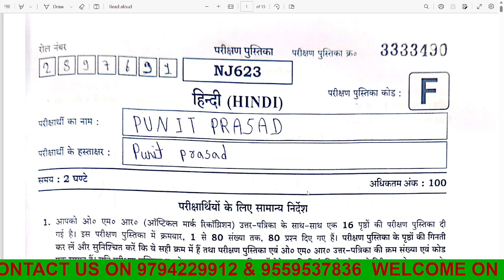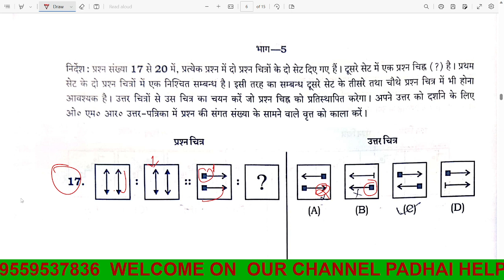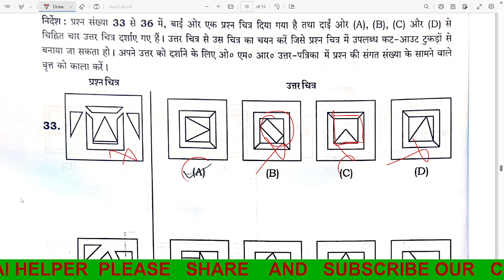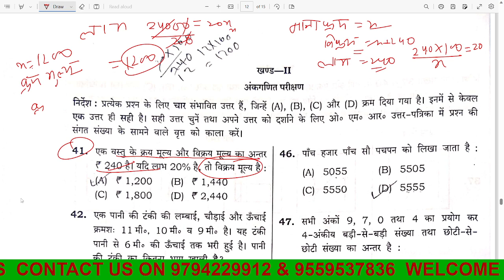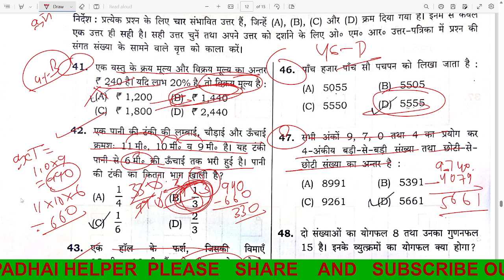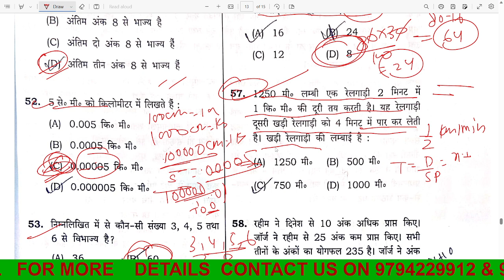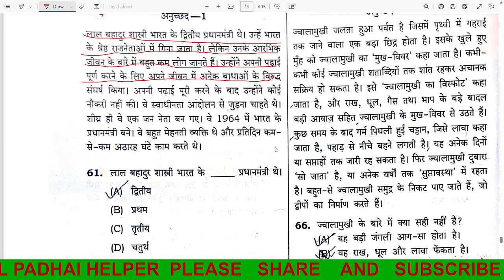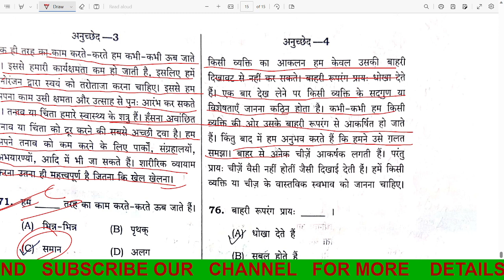Navodaya today aur paper out || Jnvst class 6 20 January Questions paper leak || original paper leak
Navodaya today aur paper out || Jnvst class 6 20 January Questions paper leak || original paper#jnvmaths
Navodaya   20 January Practice Set  || Jawahar Navodaya Vidyalaya Class 6 Sample Paper 2024 Paper
Navodaya Math Practice Set -1 || Jawahar Navodaya Vidyalaya Class 6 Math important questions 2024
JOIN OUR WHATS-APP GROUP FOR PDDF OF CLASSES AND TO GET OTHER INFORMATION

navodaya vidalaya class 6 entrance exam answer key
jnvst 2023 answer key
navodaya class 6 paper solution
jnv 2023 paper solutionj class 6
navodaya class 6 answer key
jnv 29 april 2023 question paper solution

1. जवाहर नवोदय विद्यालय एंट्रेंस एग्जाम क्लास 6 पूरा कोर्स अरिहंत किताब का विडियो हल का प्लेलिस्ट

नवोदय
नवोदय विदालय
नवोदय विदालय 2024
JNVST 2023
Navodaya
navodaya vidyalaya
navodaya vidyalaya entrance exam
navodaya vidyalaya
navodaya vidayalya entrance exam
navodya vidyalaya 2023
navodaya vidyalaya maths
navodaya vidalaya entrance exam 2023 class 6
navodaya maths trick class 6 2023
navodaya vidyalaya importent questions
navodaya  vidyalaya previous years questions paper solutions
navodaya vidyalaya guess paper
navodaya vidyalaya class 6 model paper
navodaya vidyalaya class 6 practice paper
navodaya vidalaya entrance exam 29 april 2024 ka paper
navodaya vidalaya entrance exam 29 april 2024 ka  guess paper
नवोदय वीद्यालय क्लास 6 ,29 अप्रैल गेस पेपर
नवोदय विद्यालय एंट्रेंस एग्जाम 2023

Arihant Book Solved
Imoprtent JNV Questions
Arihant Book Solution
Class 6 Math
Arihant Navodaya Vidyalaya Book Solution
Navodaya Free courses
Online Navodaya Prepration
Online Navodaya Course free
JNVST 2023
JNVST 2022
JNVST 2021
Navodaya Selection Test
Class 6 Navodaya Course
Navodayan Course
JNV Preparation Course
full navodaya course
complete navodaya course
Navodayan Classes
Navodaya Vidyalaya  ki tyari
navodaya vidyalaya
navodaya vidyalaya coachingnavodaya vidyalaya class 6 cutoff marks 2021
navodaya vidyalaya
navodaya vidyalaya class 6 cuttoff marks
navodaya class 6 cuttoff marks 202
navodaya vidyalaya class 6 cut off marks 2023
navodaya vidyalaya class 6 cuttoff
navodaya class 6 cuttoff